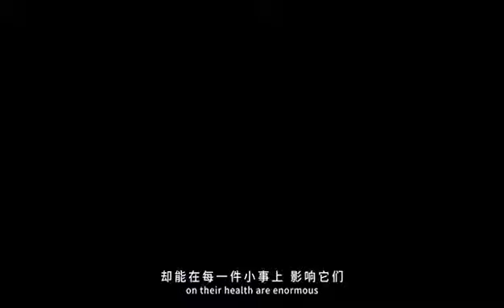[Eng Sub] Be a BYOer: Wang Yibo helps promote using reusable items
Be a BYOer: Wang Yibo helps promote using reusable items.
WildAid released this short film on Weibo today.